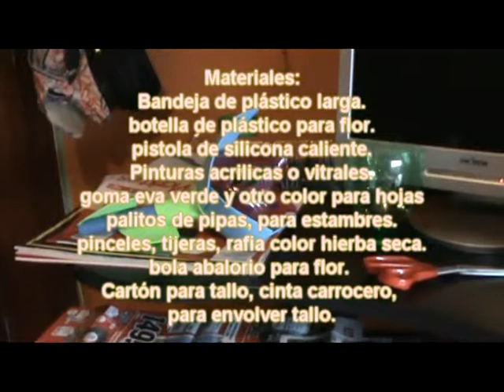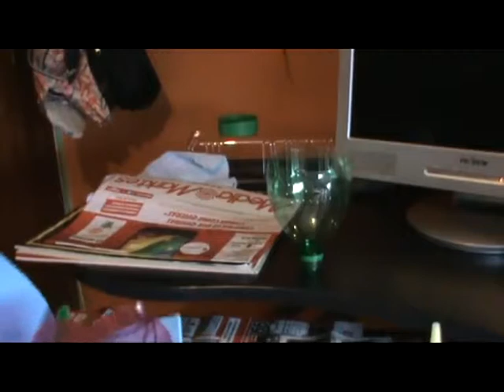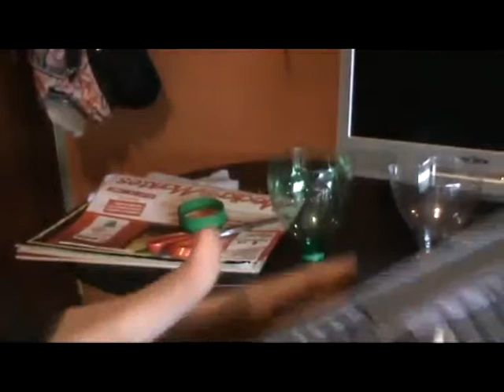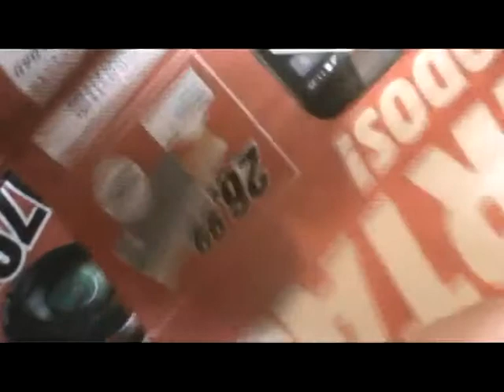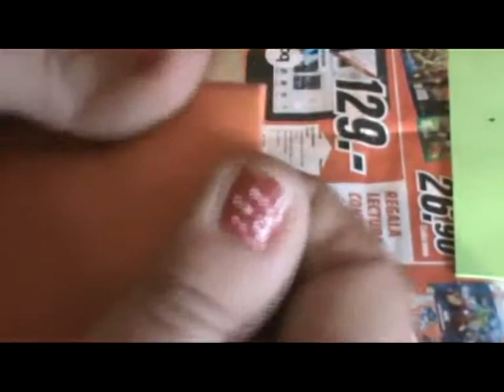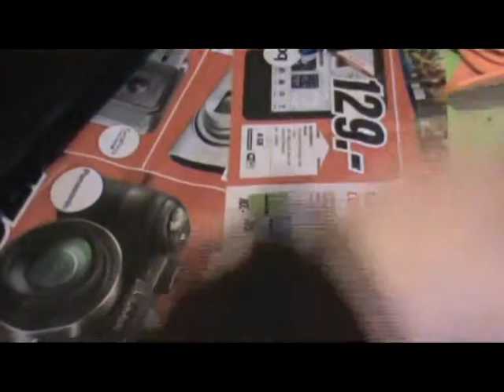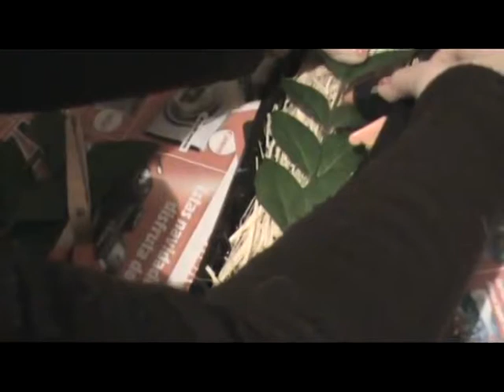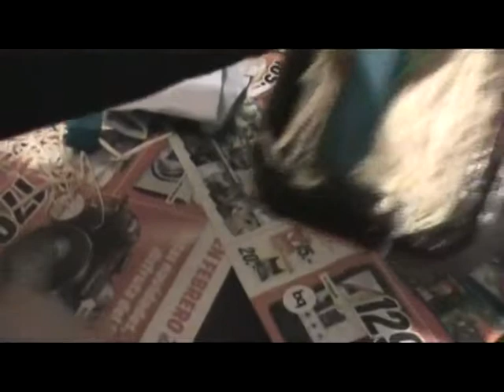Copia de Nuevo tutorial Reciclaje cuadro bandeja con flor enero 2015 x264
Por fin os entrego este tutorial de reciclaje, en este nuevo año 2015, para que aprendáis a hacer un cuadro con reciclaje de varios materiales, como es el plástico, las bandejas de  plástico, el cartón o papel y con ayuda de vuestra imaginación creéis cosas tan bonitas y originales como este cuadro, que puede ser para regalo o para decorar vuestro hogar.
Los materiales necesarios son: Tijeras, cartón o papel de periódico o propaganda, goma eva de dos colores, en verde para las hojas del tallo y en otro para las hojas de la flor, una botella de plástico de coca cola o similar, pistola de silicona caliente o silicona líquida, una bandeja de tamaño alargado a poder ser o sino, cuadrada con tapa, una bola de abalorio, para adorno, palitos de pipas,en color verde o dependiendo del color de la flor, cinta de carrocero o celofan, el que tengáis, pinceles y pinturas acrílicas o vitrales, sino las tenéis también se pueden hacer. rafía en color hierba seca, una o dos ramas naturales de arbusto, para colocar y pegar como fondo. y papel crespón o pinocho color verde para forrar el tallo o sino tenéis un trozo de fieltro verde también os vale, o tela verde. Y luego seguir los pasos del tutorial para poder hacer la flor y decorar la bandeja. Espero que os guste esta actividad y le deis al dedo para arriba si os gusta. Un saludo a todos y feliz año Nuevo 2015.  A partir de ahora os haré un tutorial una vez a la semana, de diferentes cosas.
También vamos a aprender a reciclar los corchos y crear bonitas creaciones con ellos.